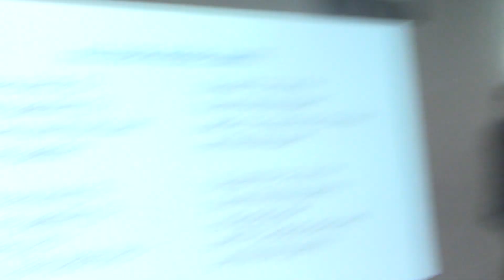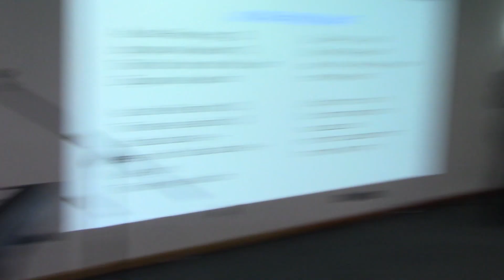La canción que te pondrá a bailar, cantar, dormir, reír. Por siempre Idish Of Eibik Yiddish